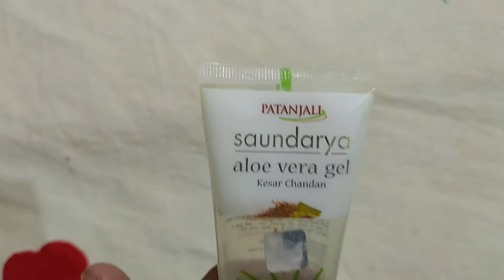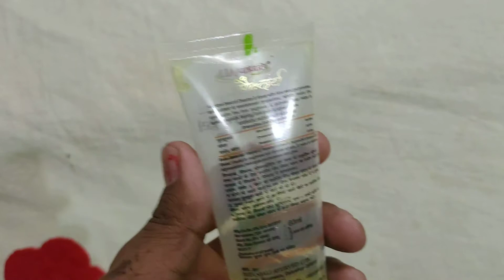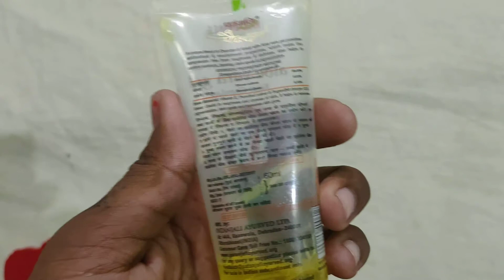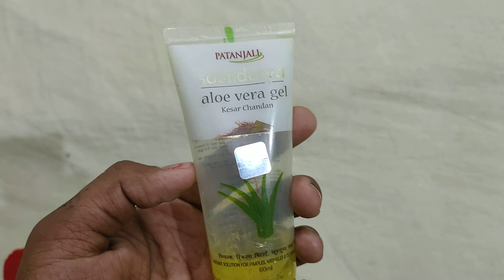पतंजलि एलोवेरा जेल के अद् भूत फायदे||amazing benefit of patanjali aloe vera gel in Hindi review